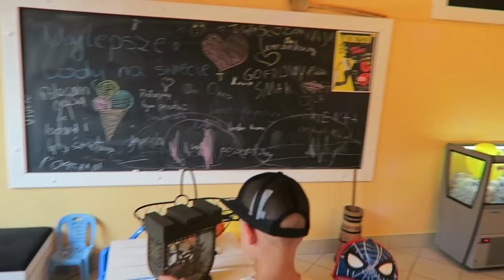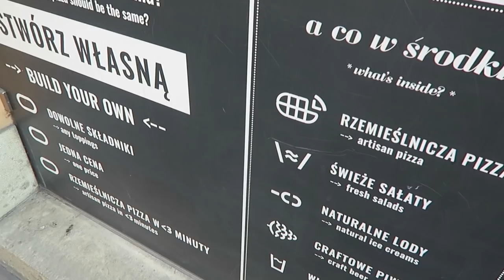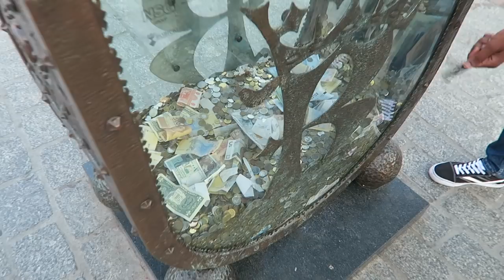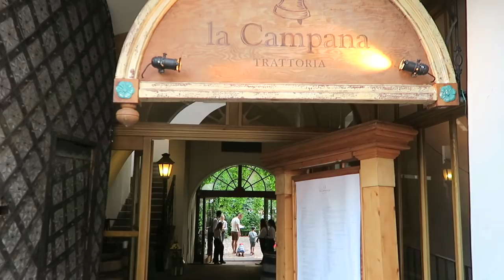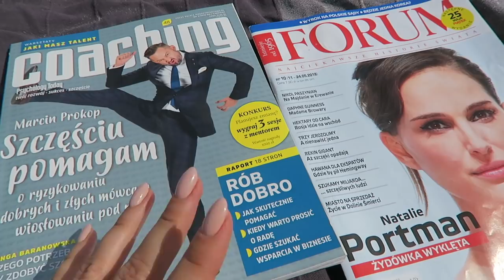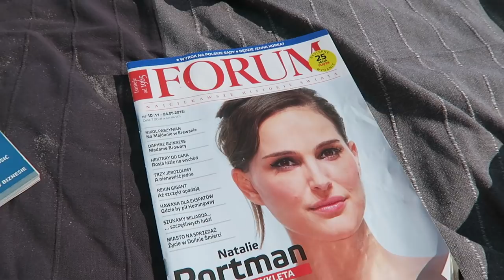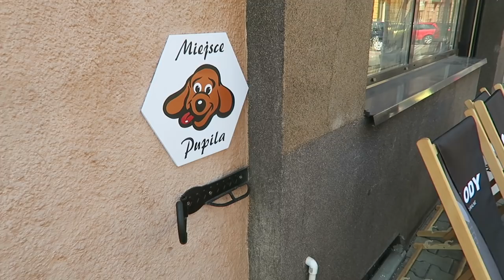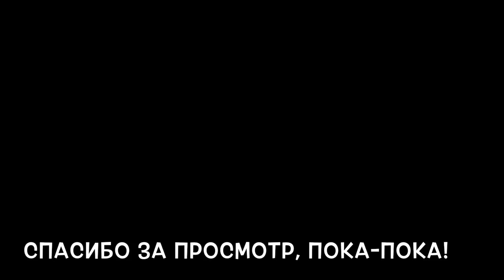ЖИЗНЕННЫЙ ВЛОГ: ОЖОГ от СПФ! Краков, МУРАВЬИ в НОВОМ ДОМЕ?! САМОКАТ для взрослых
Дорогие зрители, мы сейчас в отпуске, с ограниченным доступом к сети, поэтому не могу отвечать на воспросы, но я искренне благодарна за просмотр и все комментарии!

xoxo
osia